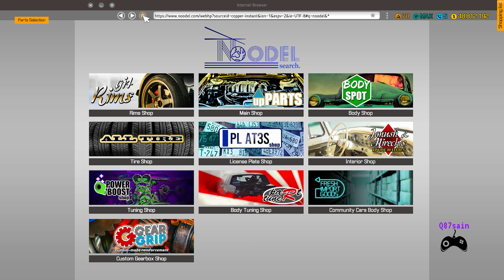Car Mechanic Simulator 2018 #61: Porsche 959 Restoration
محاكي الميكانيك: إعادة بناء من الألف الى الياء لبورشه 959

Car Mechanic Simulator 2018: Porsche 959 Restoration Game Play